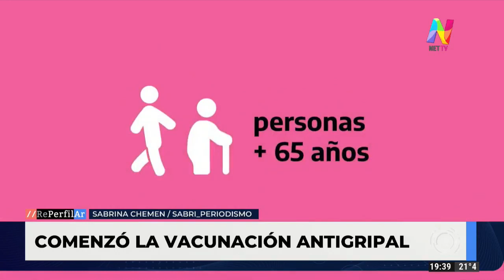Vacunación contra la gripe: quiénes pueden acceder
La dosis se puede aplicar junto a cualquier otra vacuna y se encuentra incluida en el Calendario Nacional de Vacunación.